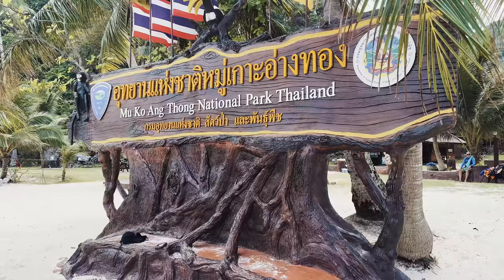Ang Thong National Marine Park - Day Trip in the Gulf of Thailand - Travel Video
Join us as we take you to Mu Ko Ang Thong National Marine Park in the Gulf of Thailand.

The tour begins at Koh Wao, where we have the opportunity to snorkel among coral reefs and beautiful, colorful fish near the cliff.

Next, we sail to Ang Thong, where we transfer to a smaller boat and arrive at a pristine beach. There, we can grab a kayak and paddle through the rocky formations.

We dock at Koh Mae Koh, home to the breathtaking Emerald Pool (Thale Nai Lagoon). This stunning saltwater lake is connected to the sea through underwater caves.

After this trail and a nice lunch, we continue our journey to the main island, Ko Wua Ta Lap. From there, we embark on a hike to the beautiful viewpoint known as 'Phra Jun Jaras'. It's a 500-meter ascent with stairs, but the reward is an insanely beautiful panoramic view.

On our way back to Koh Phangan, excitement fills the air as everyone starts shouting. We look out to the sea and spot Bryde's whales! These magnificent creatures are regularly sighted here, and we were lucky enough to admire them. How cool is that!

This tour is a definite must-do if you're staying in Koh Phangan or Koh Samui!

Ang Thong day tour from Koh Phangan
We took this tour with Phangan Boat Trips (Orion) - We can highly recommend them, this tour was awesome!

0:00 Intro
0:08 Koh Wao: snorkeling
0:25 Kayaking
0:52 Thale Nai Lagoon (Esmerald Pool)
1:16 Ko Wua Ta Lap & Pha Jun Jaras viewpoint
1:59 Bryde's whales

This video is made with the iPhone 13 Pro and Insta360 One X2.